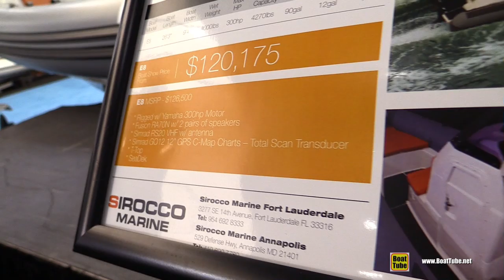2020 Brig Eagle 8 Inflatable Boat - Walkaround Tour - 2020 Miami Yacht Show